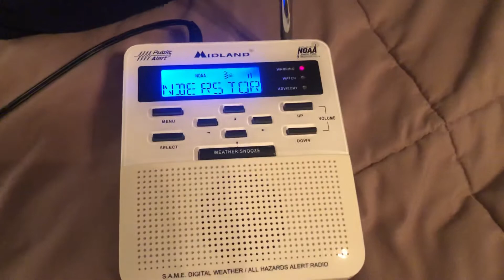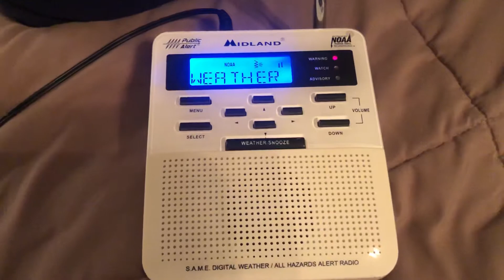EAS Severe Thunderstorm Warning (EAS #78)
Station: WXK-35 Waco

Date: Mar-21-22